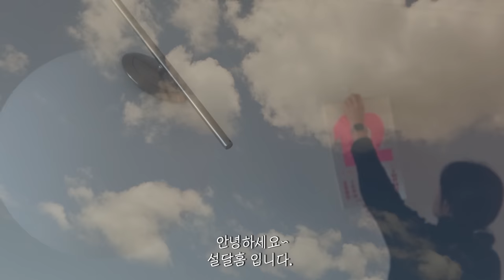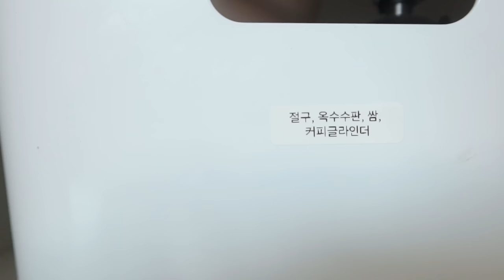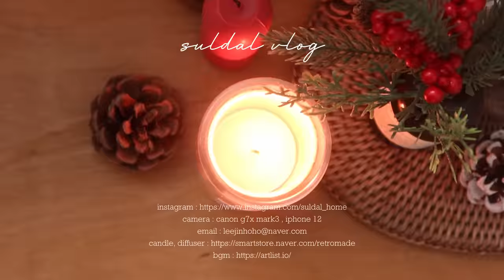내게 편한 주방 수납 방법 | 주방 수납장 정리 및 수납 방법 | 키큰장 수납 정리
안녕하세요.
방치되고 있던 키큰장 수납함을 정리했어요.
다이소, 이케아에서 제 맘에 쏙 드는
정리템을 발견해서 더 즐겁게 정리한 것 같아요 :)

수납함
다이소 / 칸막이 정리함 2호 /품번 / 1005220
와인랙
이케아 /PÅLYCKE 폴뤼케 / 걸이식 다용도 진열대 / 3,900
컵 선반
이케아 /PÅLYCKE 폴뤼케 / 걸이식바구니, 36x26x14 cm / 5,900

갑자기 추원진 날씨 감기 조심하세요.

camera : canon g7x mark3 , iphone 12